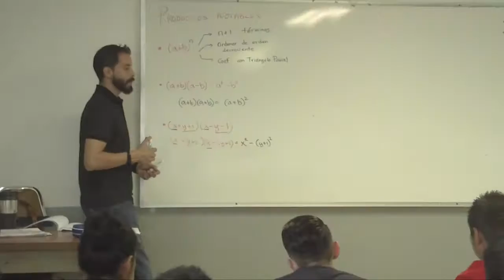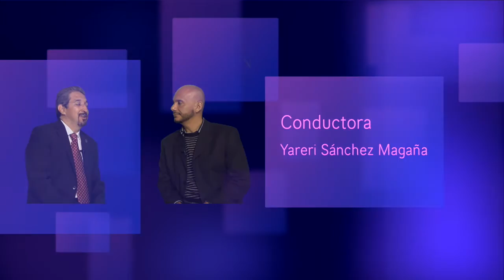ENTREVISTA EXCLUSIVA CON MEDARDO SERNA GONZALEZ RECTOR NICOLAITA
Uno de las charlas más humanas logradas con el Rector Nicolaita Medardo Serna González quien nos comenta sus orígenes, familia, estudios hasta llegar a la rectoría de la Universidad Michoacana.